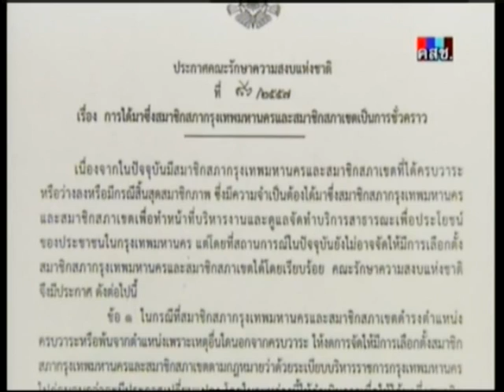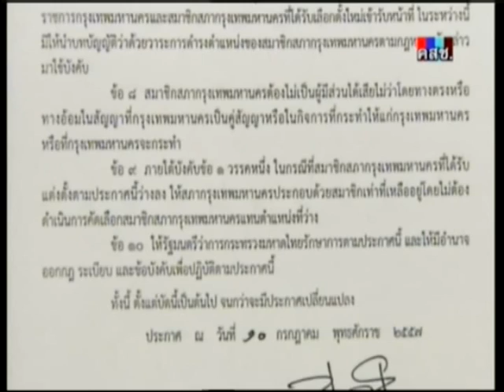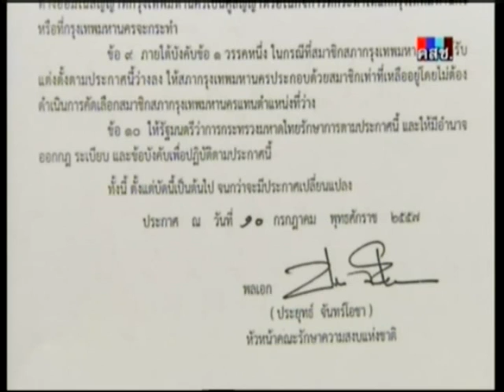ประกาศฉบับที่ 86/2557 (คสช.) เรื่อง การได้มาซึ่งสมาชิกสภากรุงเทพมหานคร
2014/07/15 ประกาศฉบับที่ 86/2557 (คสช.) เรื่อง การได้มาซึ่งสมาชิกสภากรุงเทพมหานครและสมาชิกสภาเขตเป็นการชั่วคราว